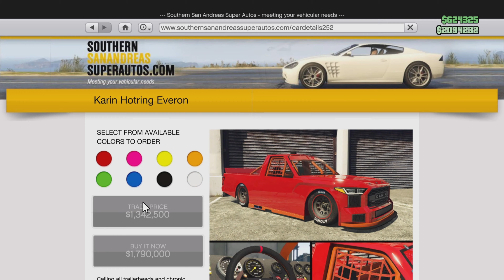Karin Hotring Everon / GTA Online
PS5 / 4K / GTA Online cinematic with *NEW* Ray Tracing active, 9th March 2023: The NEW Karin HotRing Everon Sports Class. Full Customisation & cinematic of a Test lap of Vinewood Hills Circuit Circuit includes top speed test with and without kerb boost (slow down the customisation in the video settings. I didn't want to take up the whole video with content similar to other videos)

Another one of the drip feed vehicles has dropped today (03/09) it's the Hotring Everon just in time for some new *well made* bumpy Hotring races being released with 3x $$ and 3x RP.

0:00 Intro

0:35 Customisation

2:09 Test Lap

3:44 Top Speed

GTA Online 'Drug Wars' UPDATE 1.004